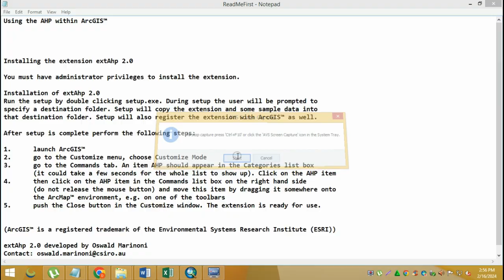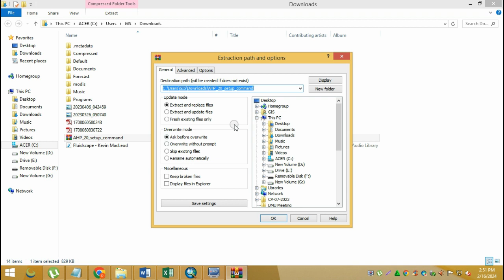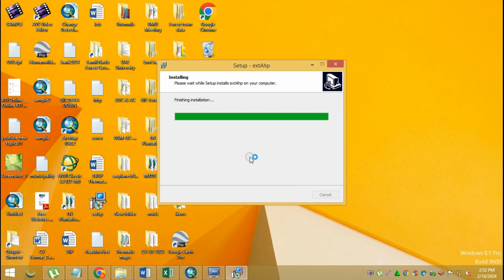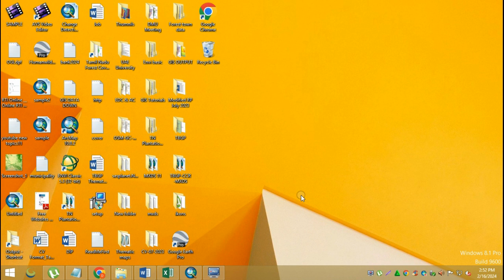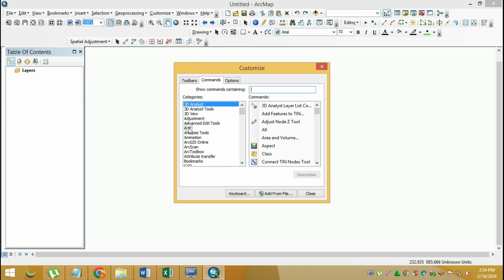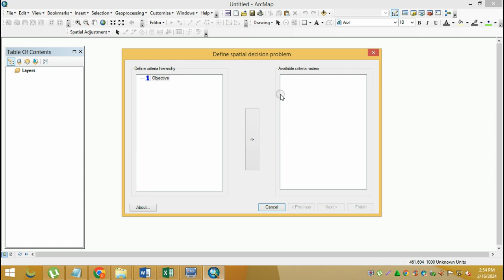Download & Install Analytic Hierarchy ProcessAHP Tool for ArcGISAHP Tool Install problem ArcMap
Download & Install Analytic Hierarchy Process(AHP) Tool for ArcGIS|AHP Tool Install problem ArcMap
analytical hierarchy process in gis,analytic network process,ahp expert choice,promethee method,
ahp method for decision making,promethee method,ahp expert choice,fuzzy ahp,fuzzy topsis,multi criteria decision making
ahp method,ahp method for decision making,ahp method in gis,ahp method in hindi,ahp method example,ahp method explained,
ahp methodology,ahp method,ahp method in sre,
fuzzy ahp,ahp method for decision making,Download & Install Analytic Hierarchy Process(AHP) Tool for ArcGIS|AHP Tool Install problem ArcMap
Analytical Hierarchy Process (AHP) using ArcGIS,Identification of Groundwater Potential Zone using GIS/Remote Sensing Techniques and AHP (Part-1)
Delineation of Groundwater Potential Zone and Mapping using GIS/Remote Sensing Techniques and Analytic Hierarchy Process
Groundwater Potential Zone using GIS/Remote Sensing Techniques and AHP (Part-2)
Identification of Groundwater Potential Zone using GIS/Remote Sensing Techniques and AHP Part
Groundwater Potential zone Mapping in Arc GIS using Analytic Hierarchy Process (AHP) - Part 1
Gis and Remote Sensing Basics
Groundwater Potential zone Mapping in Arc GIS using Analytic Hierarchy Process (AHP) # How to Download satellite image ...
Flood Susceptibility Mapping using GIS-AHP Multi‐criteria Analysis
Landslide susceptibility maping (By using AHP method) part. 01
how to download AHP to your home screen
Groundwater Potential zone Mapping in Arc GIS using Analytic Hierarchy Process (AHP) - Part 2
Step-by-step Procedure of Multi-criteria Decision Making (MCDM) analysis using GIS and AHP -
Analytic Hierarchy Process (AHP)
Consistency in AHP(Analytical hierarchy Process)
Calculating the Criteria Weight by Multiple Criteria Decision Making || AHP Method ||@GeoTech Studio
AHP calculation and Mapping in ARC GIS- Part 2
Landslide susceptibility mapping steps (using AHP methods) in Arcgis
Mastering ArcGIS Expressions with Python, Arcade, and SQL
How To Download Soil Map For Any Study Area And Classify The Soil Type
Step-by-step Procedure of Multi-criteria Decision Making (MCDM) analysis using GIS and AHP - Part 2
Analytical Hierarchy Process (AHP) using ArcGIS Part- II
AHP calculation and mapping Part-I
Calculation of Analytical Hierarchy Process (AHP) and subsequent mapping in GIS software.
How to Download ArcGIS Pro 2024 | Free license
Multi Criteria Land Suitability Analysis for Agriculture Using AHP
Groundwater potential zone mapping Using GIS and remote sensing (Part-1)
How to calculate landslide susceptibility index by using AHP methods
QGIS,Arc Map,ARC GIS,GIS u0026 RS Oplossing in Bengali,Erdas Imagine,PCI Geomatica,gis tutorials for bigninners,
Geospatial analysis,Satellite Images,Geographical research,AHP Tool Install problem In ArcMap,Install AHP Tool In ArcMap,
Download AHP Tool In ArcMap,Download u0026 Install AHP Tool In ArcMap,Analytic Hierarchy Process in ArcGIS,
Analytic Hierarchy Process in ArcMap,Analytic Hierarchy Process Tool for ArcGIS,Tech Hive,Rajamanickam,
ahp,ahp tutorial,mcdm methods,optimization,step by step mcdm methods,step by step ahp,weights in MADM methods,
ahp step by step,example problem on ahp